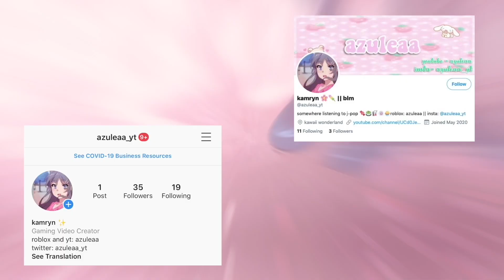aesthetic fall/autumn outfit codes for bloxburg and rhs (BOYS AND GIRLS) || roblox ♡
✫ turn the quality to 1080p c: ✫

bible verse to share: be not afraid, only believe Mark 5:36 ♡

songs:
♪ Every day Jazz ver (Prod. by Lukrembo)